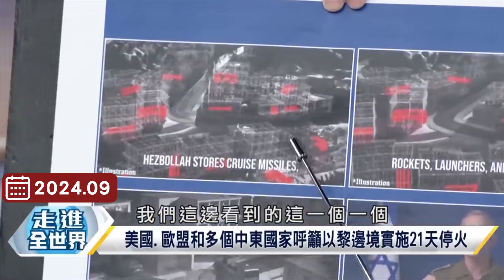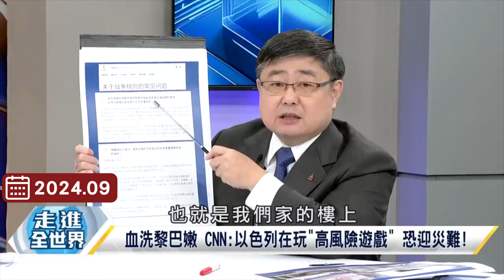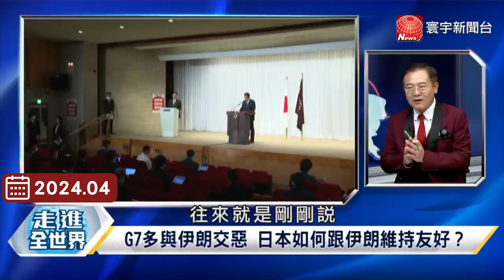【精選】納坦雅胡「殺紅眼」！拿平民生命換自己政治生涯 專家：當不了總理就要準備坐牢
(00:00:00) 納坦雅胡「殺紅眼」！專家：當不了總理就要準備坐牢
(00:00:30) 美國務院官員：以色列未保證不攻擊伊朗核設施
(00:14:01) 空襲是前菜？以恐地面入侵黎巴嫩 美促21天臨時停火
(00:27:04) 伊朗會不會向以色列報復？局勢更加撲朔迷離？
(00:38:53) 以色列克制報復規模 納坦雅胡顧忌國際聲浪？